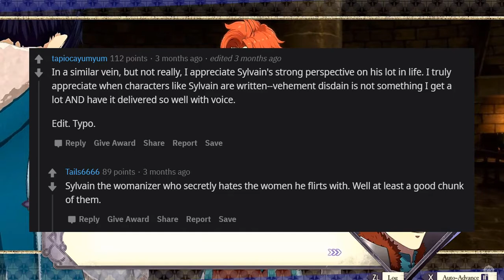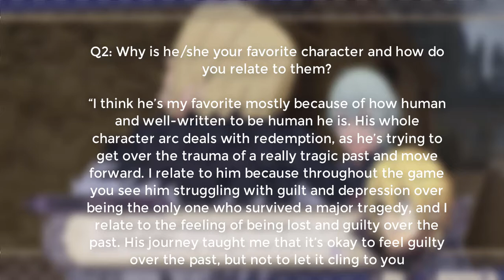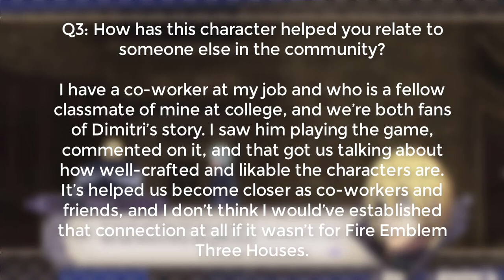The Sympathetic Characters of Fire Emblem: Three Houses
A look into the sympathetic characters of Fire Emblem: Three Houses. Sources down below.

Sources:
“r/Fireemblem - (SPOILERS) Can We Talk about How Three Houses Has Some Good Representation of Those with Disorders and Mental Illness?” Reddit, 12 Aug. 2019,

NicoB. “THE FLOW OF TIME - Let's Play - Fire Emblem: Three Houses - 1 - Walkthrough and Playthrough.” Youtube, 27 Aug. 2019,

YamafutaGaming. “Fire Emblem: Three Houses [Switch] - Gameplay Walkthrough Part 1 Prologue - No Commentary.” Youtube, 26 Jul. 2019,

HappyBirddi. Personal Interview. 7 Nov. 2019.

Voice: Madeline B.